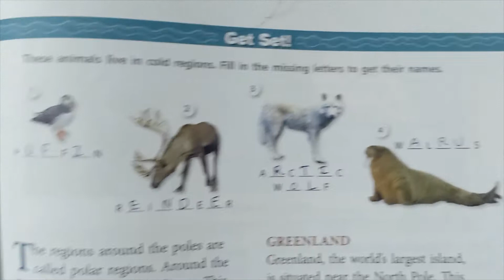The Land of Snow Notes|5th Std SST Notes| Chapter7|My Big Book of Social Studies|Ratna Sagar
The Land of Snow Chapter-7
Class 5 Social Studies Notes
Class 5 SST Notes
5th Class Social Studies Notes
5th Std SST Notes